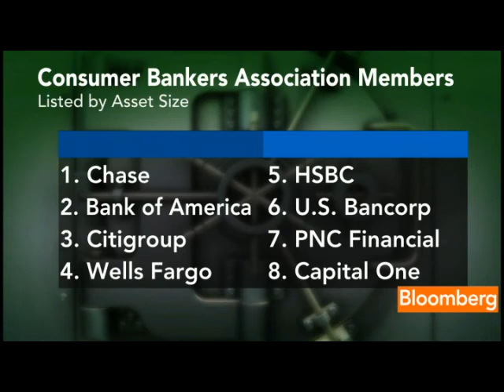Bloomberg TV - CFPB Has Few Checks and Balances, Hunt Says